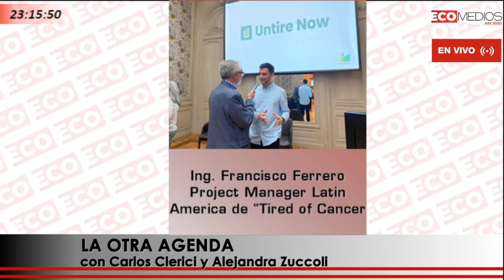Ing. Francisco Ferrero – Project Manager Latin America de “Tired of Cancer”